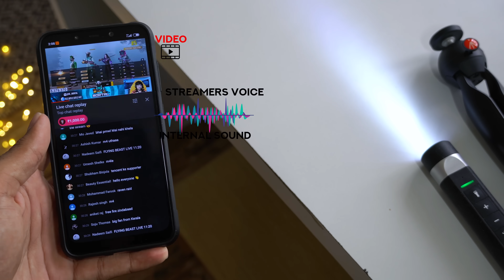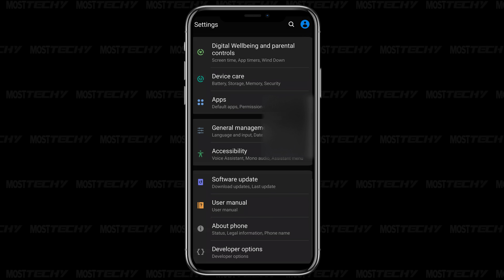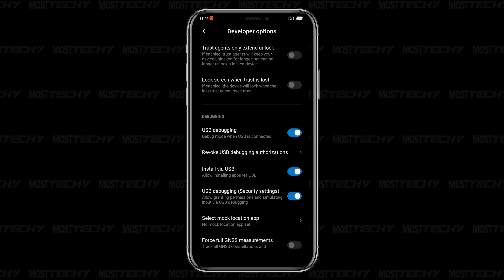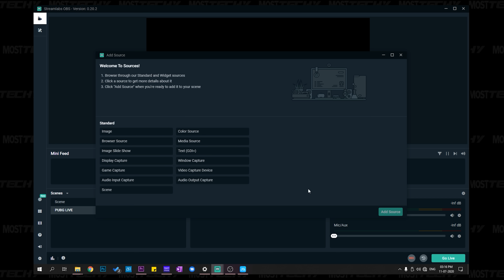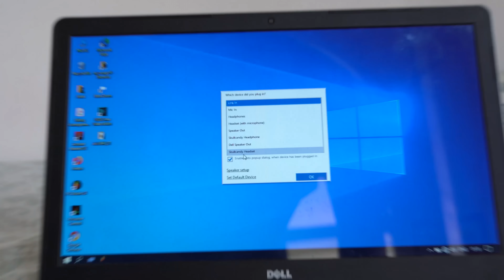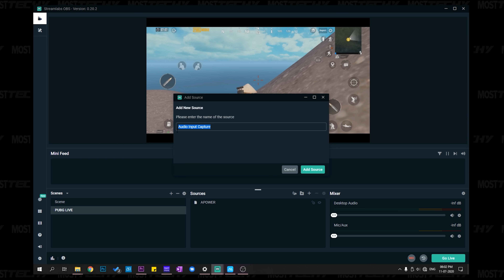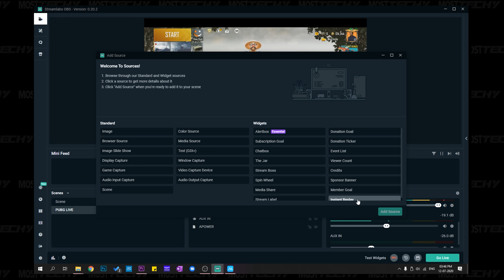Live streaming in ₹ 300 of mobile gameplay without capture card [NO elgato]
So you can live stream any of the gameplay from mobile in ₹300/$4. Hope you like my jugad.
Buy the similar products shown in the video
1. Audio Splitter
or Cheap audio splitter
2.  USB sound card
3. Aux cable
4. Boya Lav mic
or sasta Lav mic
6. Condenser mic🎤
7. Headphones🎧
8. phone
9. Type C to 3.5mm (NO headphone jack)
10. For apple phones adapter
11. Best Gaming laptop
📌Superb Phones
Samungs FE
Oneplus 8T
Apps & Software:
🔅Apower mirror:
⛔This is FREE mirroring software work better than apower and no need for app.
🎈Time stamps:
0:00 intro
0:24 stream only using phone?
0:50 Things required(saman)
1:11 What is Live streaming?
1:28 Screen Mirroring
2:00 ApowerMirror usb
2:17 Phone setup
2:26 USB debugging settings
3:13 ApowerMirror app
3:27 PC apower setup
3:47 Streamlabs OBS setup for apowermirror
5:00 PART 2: AUDIO
5:20 PC user
5:27 Laptop user
5:40 usb sound card hack
5:52 streamlabs obs internal audio setup.
6:38 chatting with teammates
7:19 LAV mic setup for voice in stream.
7:49 streamlabs setup for mic
8:48 overall setup
8:55 outro
Follow me across social media platform for behind the scenes:
The Gears I use:
Sony A6400
Sony 18-135mm lens
Manfrotto Tripod mini
Main tripod
Poco F1
Hardisk
My tagda PC built